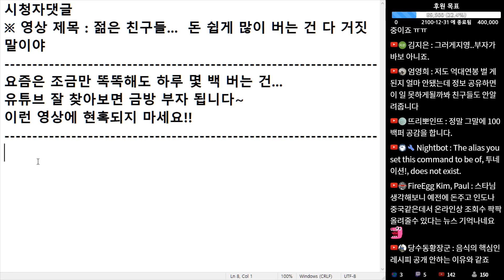(※시청자댓글) 유튜브 잘 찾아보면 금방 부자 됩니다. 이런 영상에 현혹되지 마세요.